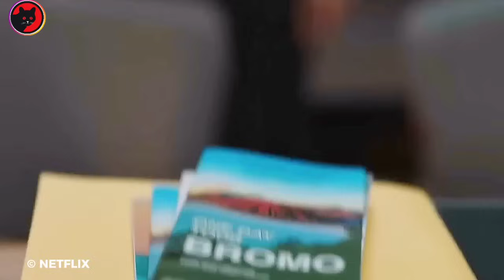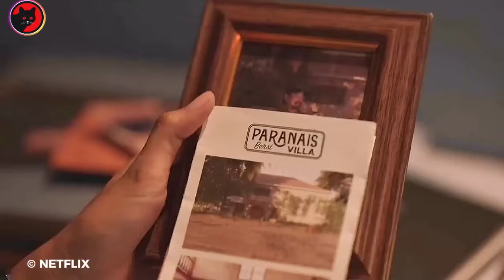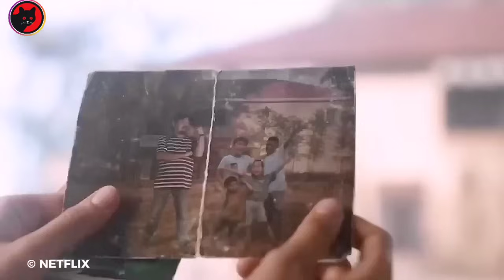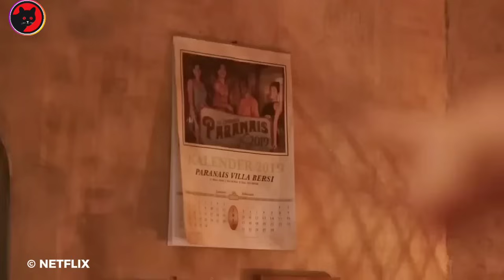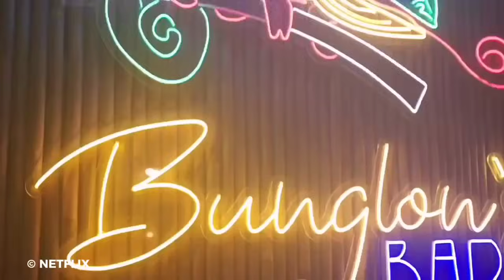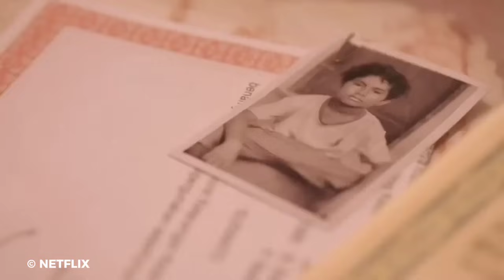Keluarga Pembunuh Bayaran Berbahaya Ini Aktif Membunuh Kembali Demi Balas Dendam - Alur Cerita Film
Keluarga Pembunuh Bayaran Berbahaya Ini Aktif Membunuh Kembali Demi Balas Dendam - Alur Cerita Film THE BIG 4

scott adkins
trailer
sub indo
alur cerita
review film
film action
bluray movie
triple h
john wick
duncan